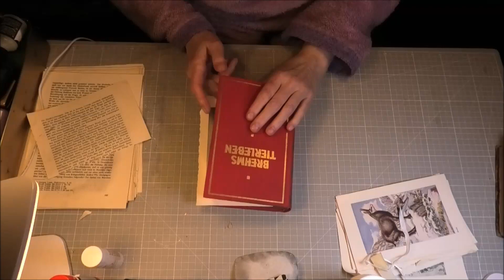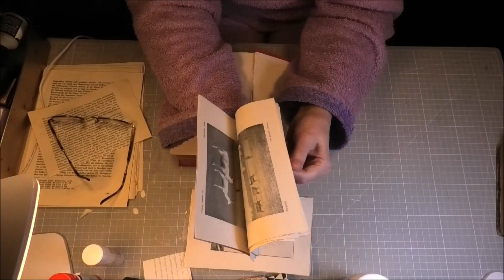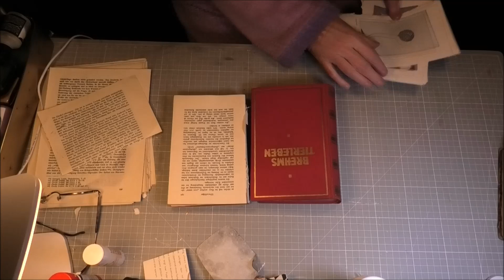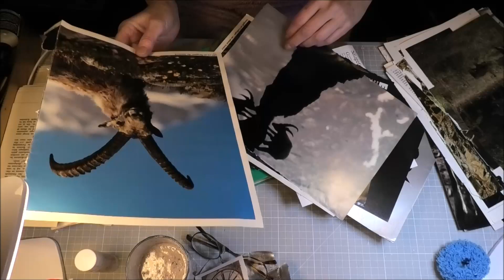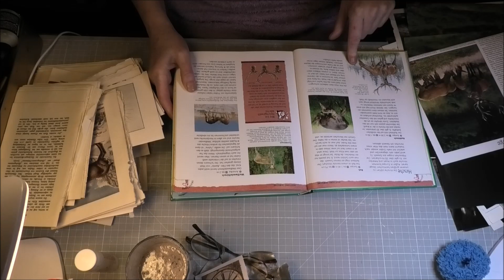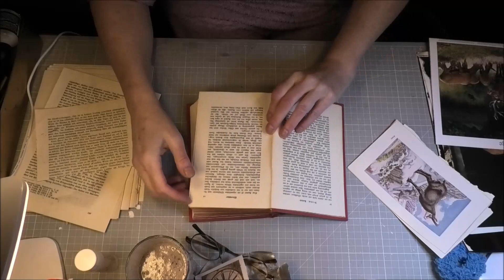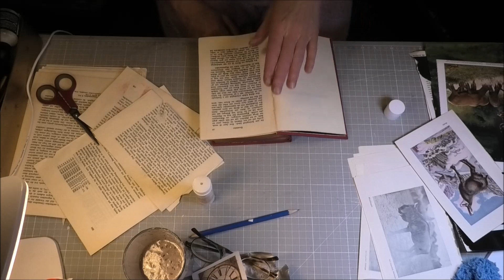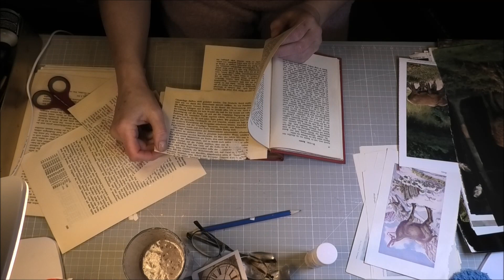Vorgeplänkel für mein neues Altered Book (Hirsch...) -Teil 1-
Vorarbeiten und die ersten Anfänge..
dieses Mal ein Buch mit Rehen & Hirschen und alles was Hufe hat... und den Wald...
 (... 😮mal sehen was dabei heraus kommt??)